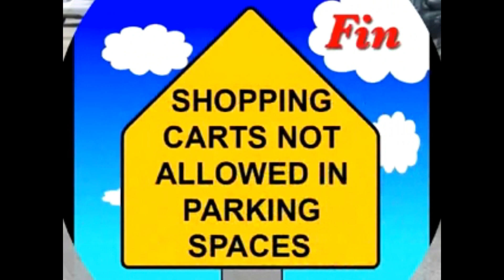Guptill89 rants about Shopping carts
SRS business